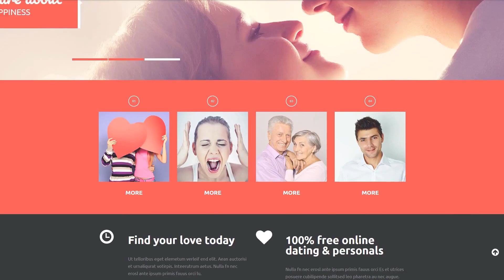Lifelong Romance Agency Joomla Template - 50913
Bootstrap is an open-source framework for crafting internet websites.
Bootstrap scales any of your web projects from mobile phones to desktops using the same codebase. It makes the web developing process faster and easier.
Newest Bootstrap Joomla themes here
Any time a end user types something to the search bar, the google search looks for it depending on quite a few guidelines. Search Engine Friendly layout's code is without a doubt specifically distinct and organized to make Website seo efforts more straightforward.
Search Engine Optimized themes will allow you to enhance your web page place in search end results.
Browse for more Search Engine Friendly Joomla designs here
Responsive design means that the web page adjusts its size and shape to match any sort of screen, from the tiniest devices to the largest Laptop screens. For each and every device, website page elements expand or shrink to appear perfect.
Responsive web page design helps to get steady user experience and provide you with a entire access to the website information from any electronic device.
Find more Responsive Joomla designs here